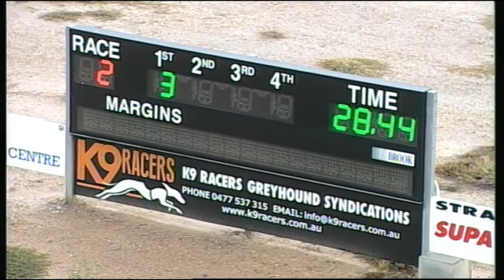BEN FRI 29 APR 16 R2